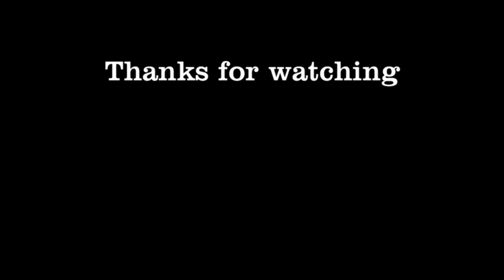In Flames - Dead Eyes - Acoustic Guitar Cover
In Flames - Dead Eyes - acoustic live version from iRockRadio
album: Siren Charms

Tékysss: acoustic guitar, bass rec// keyboard, drums programming
Harley Benton Custom Line CLA-15 MCE (standard tuning )
Warwick Thumb BO 5 (standard tuning )

Martin Pilný: acoustic guitar rec//mix and mastering
Ovation Ultra series  (standard tuning )
Cubase Pro 11

Transposed one semitone down - Ami
Vocals used from iRockRadio live version